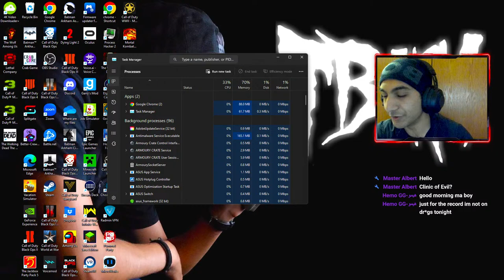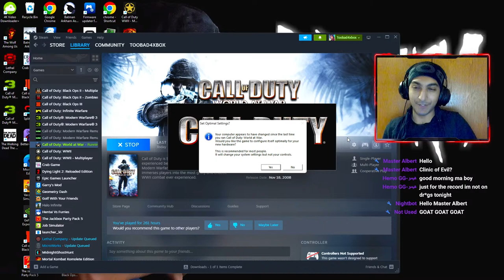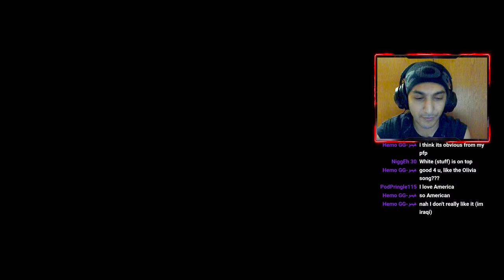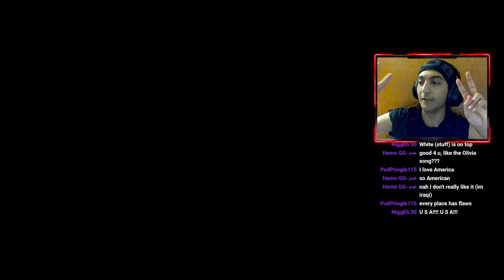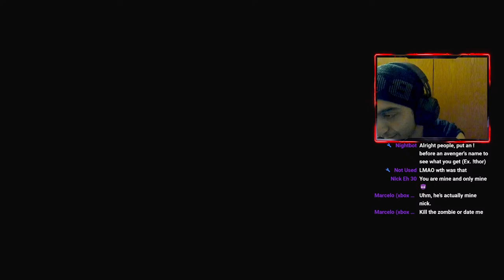MOB OF THE DEAD IN A HOSPITAL!?! | Call Of Duty World At War Custom Zombies Berlin Hell Hospital!!!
I have been in the zombies community since waw. Never left never will💯

➡️COD Zombies streamer/YouTuber⬅️

💰TOP DONATORS 💰
Apollo Aftersh0ck- $10
Dragacius- +$1000
Lolman TB4Xfan $125
BNKS- +$100
Cat Lover- $+45
iFusionZ- £26
Asriel Dremmurr- $69
Asteroid Delta- +$50
Solo Cosmical- +30
BettaPackALunch- +$75
BettaPackAPunch- +$75
Lester- +$50
ChrisyBoy123- +$146
VSBM- +$150

Members:
Ultimistakeo
DragaciusMB
Clarkysj
Chrisy boy1234
Snowwy (Deleted Channel)
The Honest Truth
Wilkins Coffee Archive's
Phazes

🌐 Daily livestreams:🌐
Weekdays: 7:30pm EST to 9:30pm EST
Weekends: 7:30pm EST to 11:30pm EST
Winter/Spring breaks: 7:30pm EST to 11:30pm EST
Summer: 7:30pm EST to 12:00am EST

🔴Rules in livestreams:🔴
No arguments
No offensive language
No spam
No racism
No fights in the chat
No self promotion
HAVE FUN

Stream Schedule:
Monday: WAW Custom Zombies Berlin Hell Hospital
Tuesday: Bo1 Call Of The Dead Reimagined Expanded Mod
Wednesday: Bo2 Nuketown City Of Mars Mod
Thursday: Bo3 Nacht Der Untoten WW2 Mod
Friday: Reaction Stream + Bo4 Voyage Of Despair Round 100 EE
Saturday: Z4C6 Hype Stream
Sunday: Cold War Zombies Outbreak Easter Egg Speedrun

My Streaming Equipment:
- Gaming Laptop (ASUS - ROG Zephyrus M16 GU603 Gaming Laptop - Intel Core i9 - 16GB Memory - NVIDIA GeForce RTX 3060 - 1TB SSD - Off Black)
- Elgato HD 60 X Capture Card
- Elgato Green Screen
- S-Racer Gaming Chair
- Blue Yeti Microphone
-  USB 3.0 Hub (4 ports)
- 2 External Hard Drives (Elements and Maxone)
- Ps5 Controller
- HDMI cable (plugged into a Samsung 4k TV)
- Charger (Obviously)

Shoutout to Spazzo for the TB4X Overlay and Transition

🔵My goal in life is to have YouTube as my job, so to all new viewers, if you click that subscribe button, you have done your good deed for today (Fun fact, I wrote this back in 2016, hahaa, good times)

✔️Life sub goal: 1,000,000